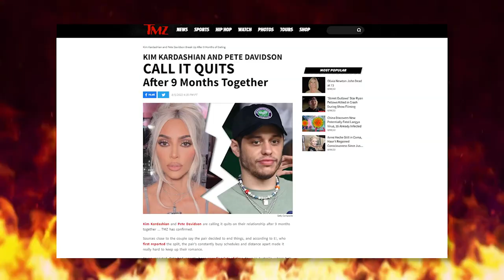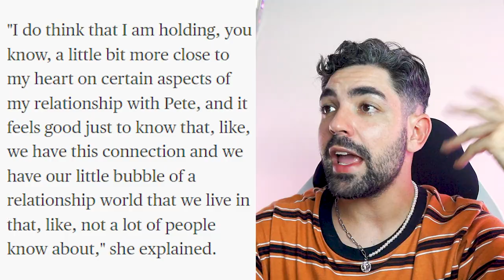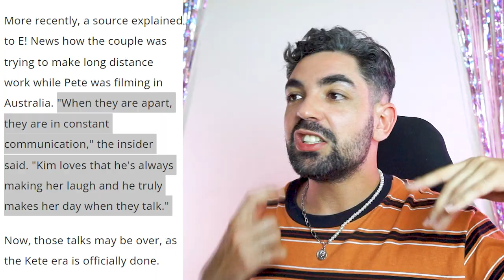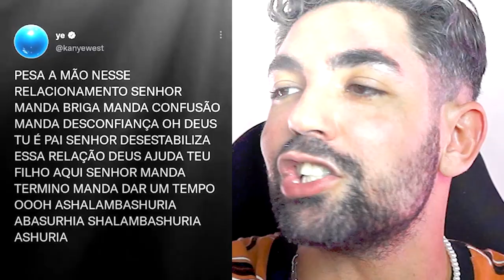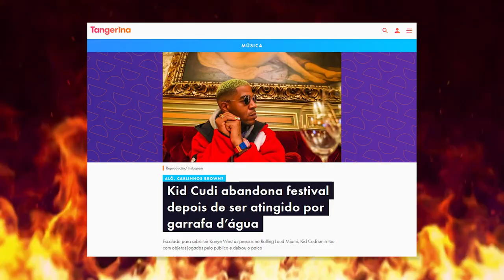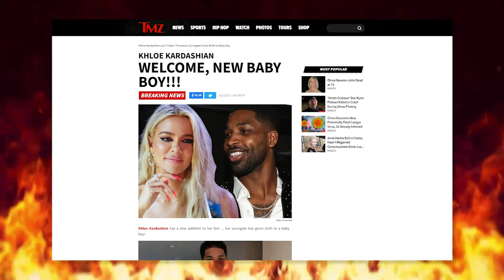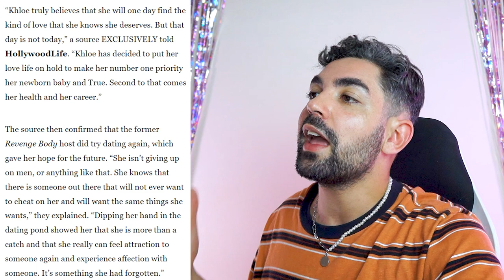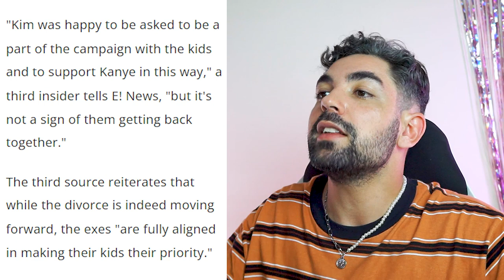🥳TRISTE🥰DEMAIS😆COM O TÉRMINO DE KIM KARDASHIAN E PETE DAVIDSON *e o nascimento do bebê da khloé*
NOSSA EU TÔ TÃO TRISTE COM UMA NOTÍCIA DESSA MEU DEUS QUE TRISTEZA🎉🎊🍾
depois de 9 meses a gente viu o resultado né meus amores (que coincidiu com a barriga de aluguel do cristal canceriano lapidado em forma de lágrima, khloé kardashian, com tristan thompson via barriga de aluguel...mas o vídeo é muito mais do que sobre o término, é sobre como as kardashians não dão ponto sem nó e tão sempre tramando uma com&pela outra

📭 caixa postal
Belo Horizonte/MG 2491
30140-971